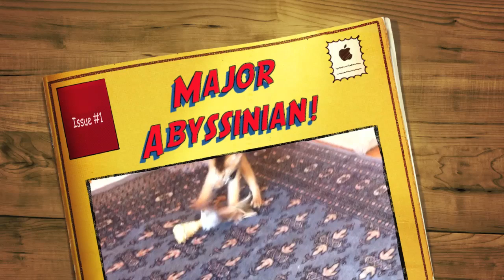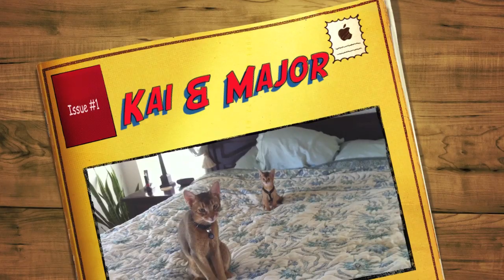Abyssinian Kitten: MAJOR - Stray Cat Strut - iPhone 4 HD and iMovie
Major ) at 7-8 weeks shot using the iPhone 4 HD video camera and edited in iMovie.